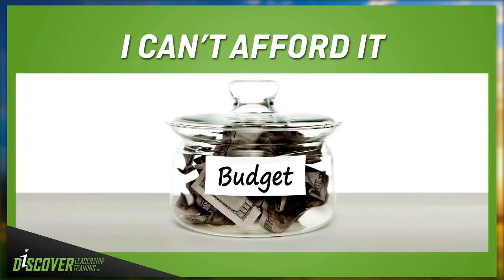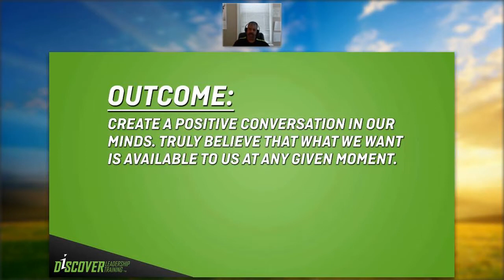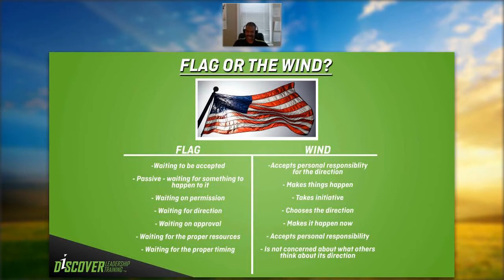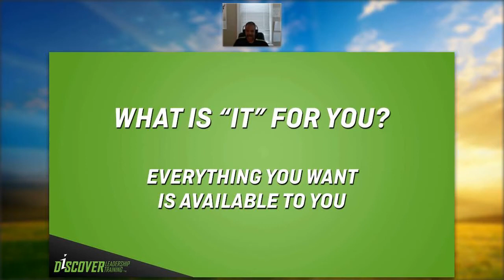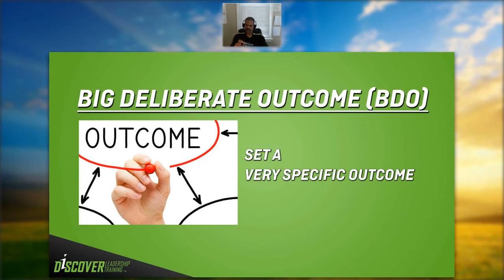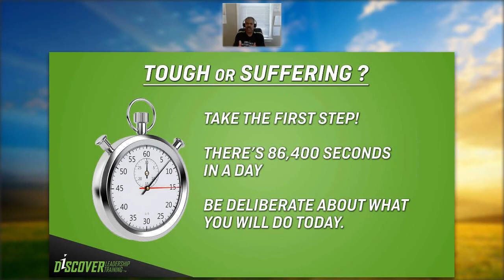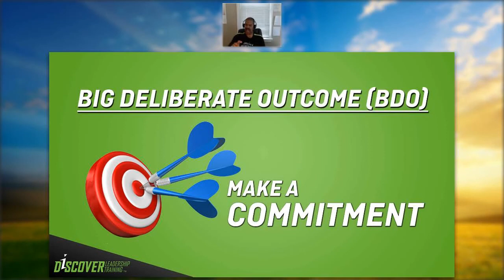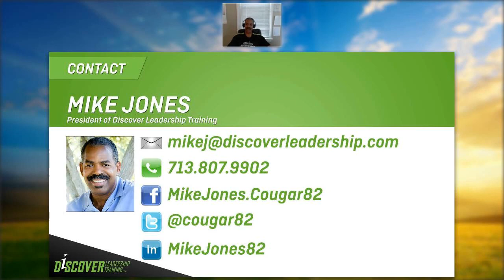FREE Webinar - "I Can't Afford It" hosted by Mike Jones of Discover Leadership Training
Many of us, if asked, would say that “anything is possible”. However, when we are faced with something that we do not have the full capacity or resources for, we often resign to a belief that we can’t have a certain thing or we settle for less than what we really, really want. If you authentically believed “anything is possible”, you would never say “I Can’t Afford It”. When you have a conversation with yourself that says you can’t afford it, you are narrowing your vision to other possibilities and resources available.